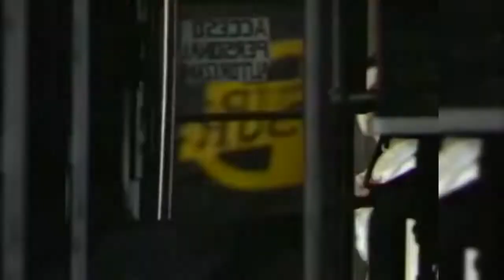090 Los Prisioneros Tren Al Sur ++8++CORO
AMPLIFICACION
SONIDO CRUZ
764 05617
COCHABAMBA